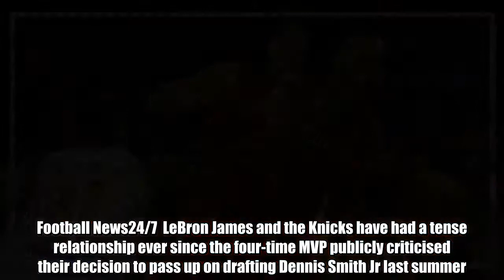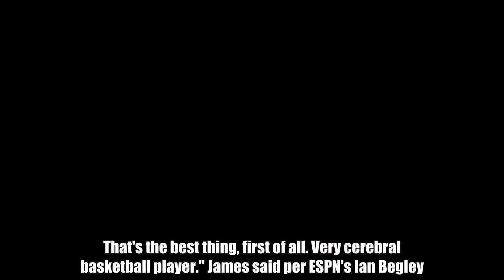LeBron James shares his latest opinion on Knicks rookie Frank Ntilikina after previous criticism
Football News247 LeBron James and the Knicks have had a tense relationship ever since the four-time MVP publicly criticised their decision to pass up on drafting Dennis Smith Jr last summer.  GM Scott Perry passed on the dynamic guard, who has enjoyed a fruitful rookie year with the Mavericks, and selected lesser known PG Frank Ntilikina out of France with the eighth pick in 2017 draft.  James, clearly a Smith Jr fan, came out in November and made his feelings clear on the decision. Here's a reminder of what he said... His comments clearly rubbed the organisation, and Ntilikina, the wrong way and led to a fiery matchup with James' Cavs squad later that month. Ntilikina hasn't exactly set the world alight in his rookie season, starting just seven games and averaging a shade over five points and three assists per contest. But, that hasn't stopped James from changing his stance on the 19-year-old.  Ahead of back-to-back against New York, James heaped praise on the young guard: "I think he knows how to play the game. That's the best thing, first of all. Very cerebral basketball player." James said per ESPN's Ian Begley. He added:  "I think, defensively, he's more advanced than offensively. But I think offensively, he's gotten better as he's gotten more opportunity and played more games. I think every game, more and more, he gets the opportunity to play, more and more, he gets comfortable with the NBA game, his offensive game is getting better. Defensively he's been good since he probably stepped on a basketball floor defensively so, it's good for him." Some high praise for the rook from the King! James also addressed the erection of the latest billboard attempting to recruit him this summer, which just happened to be opposite Madison Square Garden, NYC.  “Same reaction that I’ve had for every last one of them this year,” the 14-time All Star said. “I think it’s very humbling that cities and organizations want me to play for them especially at this juncture of my career. So, that's it.". The billboard in New York follows others nationwide, including one in Philadelphia and Portland.  Clearly James has yet to decide where he will play his basketball in the 2018-19 season, but he seems to like the love he's getting from fanbases across the league.  Listen HERE to the first episode of the new GiveMeSport NBA podcast, featuring former Cleveland Cavaliers General Manager David Griffin.